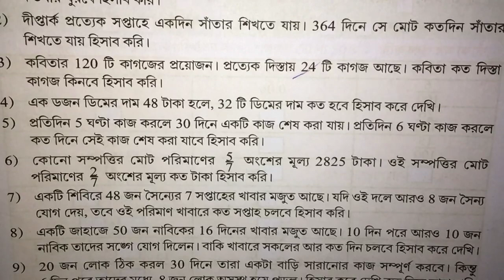Class 7 Nije Kori 1.2 /নিজে করি 1.2 ক্লাস 7/ WBBSE Class 7 Math/Nije Kori 1.2 Part-2/সপ্তম শ্রেণীর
তোমাদের সব থেকে সহজ পদ্ধতিতে অঙ্ক শেখানো হবে। চান্যাল এ পর পর সিলেবাস অনুযায়ী অঙ্ক পেয়ে যাবে আস্তে আস্তে।
প্রতিদিন চ্যানেল এ তোমরা নতুন নতুন অঙ্ক পেয়ে যাবে।